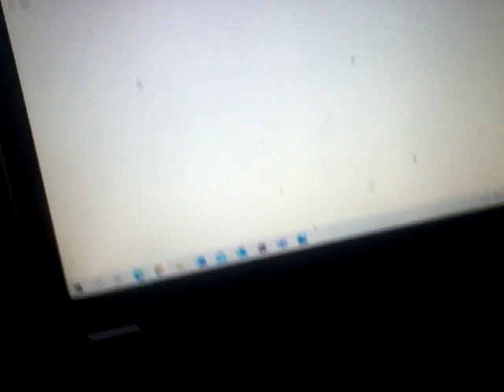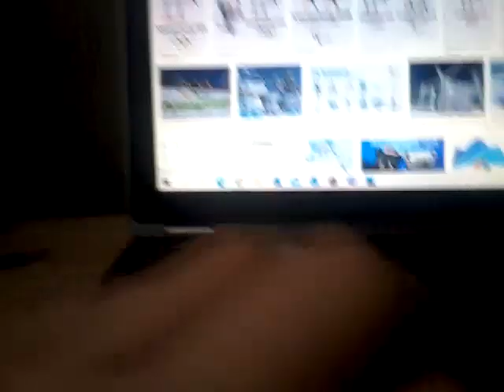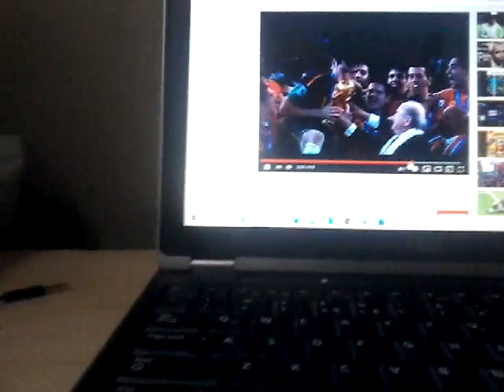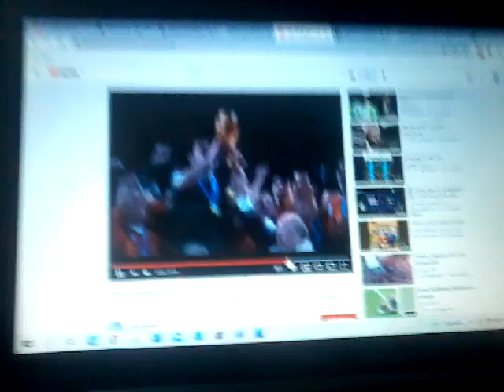Ik welke steden zijn de komende zomerspelen stedenpraat #8